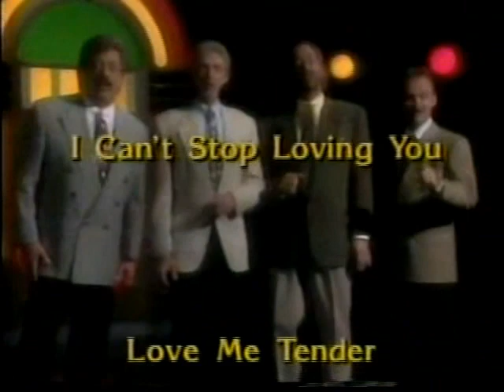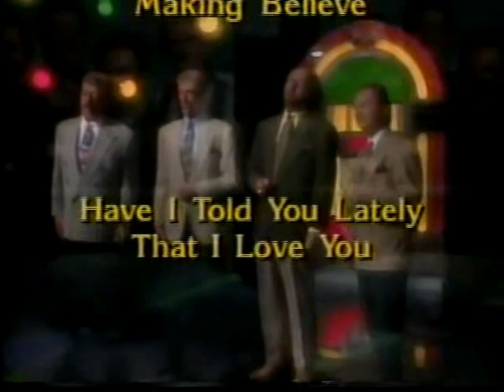Dean Malenko vs. "Jumpin" Joey Maggs (10 21 1995 WCW Saturday Night)